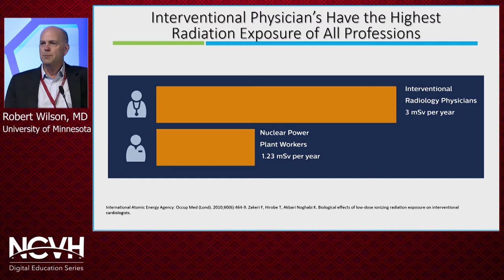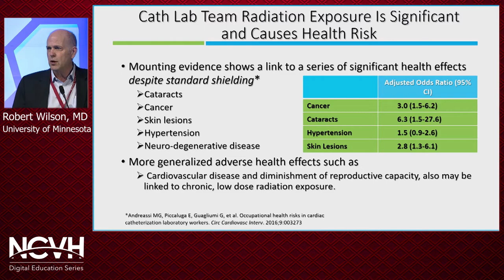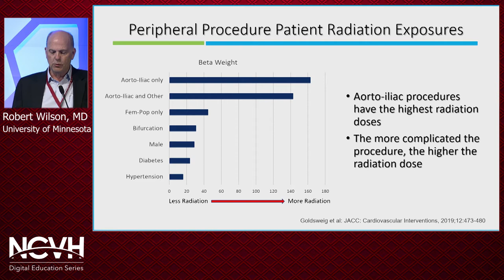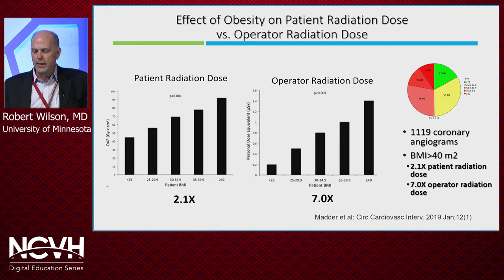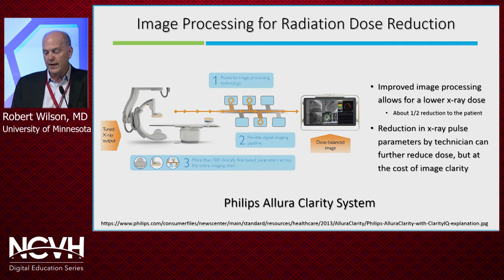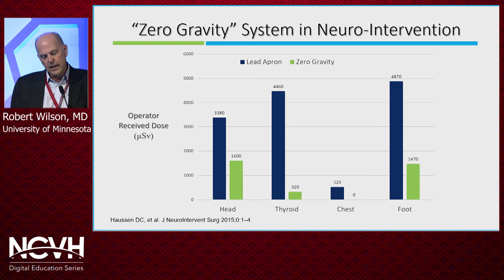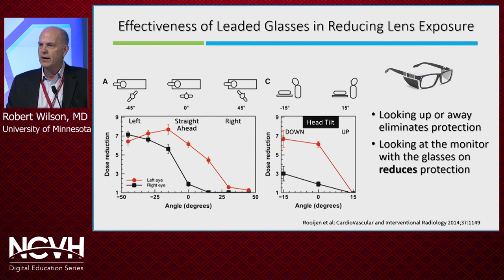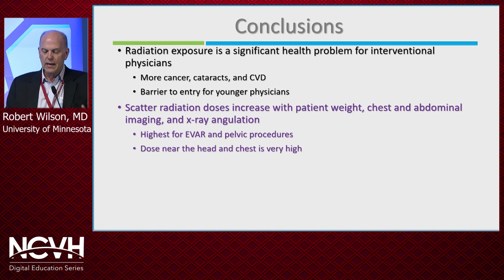Dr. Robert Wilson, The Risk of Radiation: How Does it Occur and How Can We Negate This?